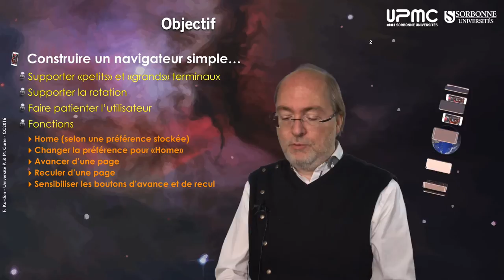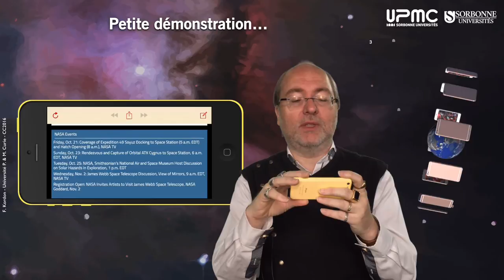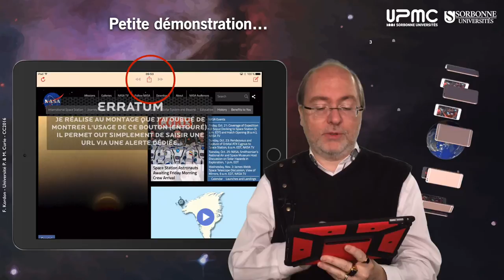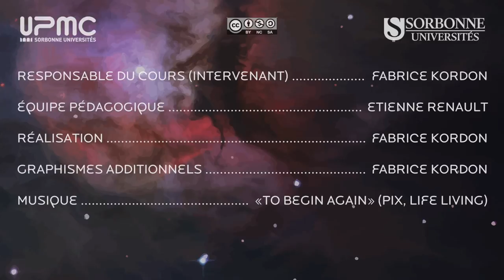073 — «MiniNav» en Swift